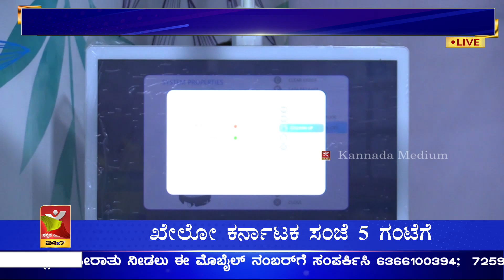Robotics ಯಂತ್ರದ ಸಹಾಯದಿಂದ ಸರ್ಜರಿ | Aradhana Orthopaedic Center ನಲ್ಲಿ ಲಭ್ಯ